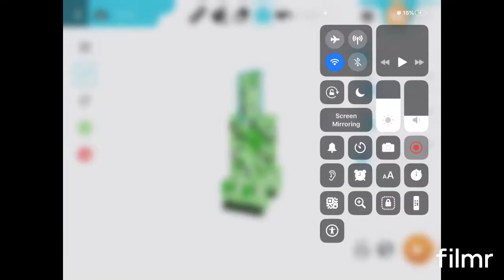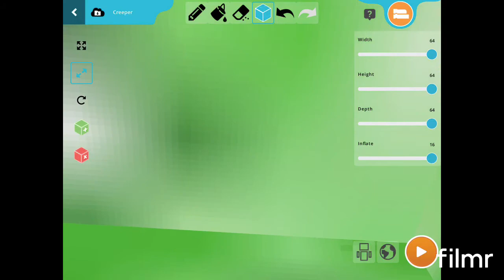Mods made by me